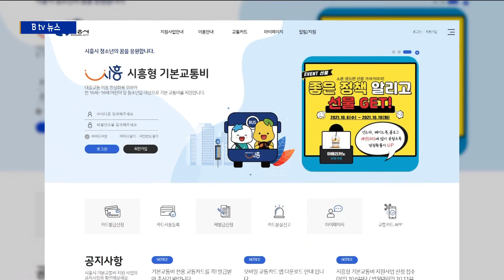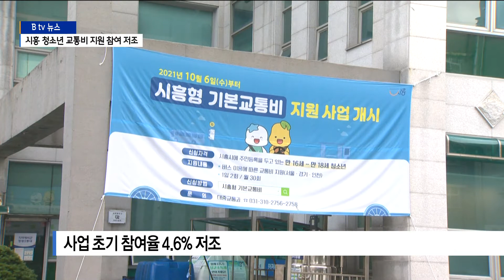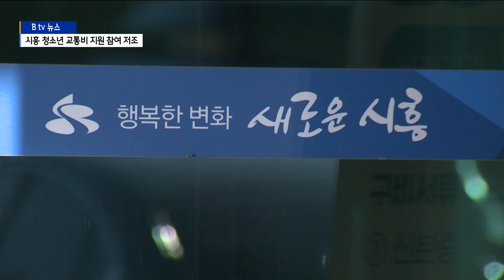[시흥]시흥시 청소년 교통비 지원...초기 참여율 저조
시흥시가 이달부터 청소년 교통비 지원사업을 시작했습니다.

만 16세부터 18세 청소년들이
버스를 이용하면 비용을 돌려주는 방식인데요.

사업 초기 참여하는 학생들의 수가 적은 상황인데
적극적인 홍보가 요구되고 있습니다.

김성원 기자의 보도입니다.

온라인 '시흥형 기본 교통비' 사이트입니다.

이곳을 통해 시흥시 청소년들은
교통비 지원 카드를 발급받을 수 있습니다.

이달부터 시작한 시흥시 청소년 교통비 지원
사업은 만 16세부터 18세 청소년들이 혜택을 받습니다.

하루 두 번, 한 달 30번까지 이용한 버스비가 지급되는데
금액으로 보면 매월 최대 3만300원을 돌려받을 수 있습니다.

[시흥시 청소년]
“고등학교가 멀리 배정돼서 교통비가 많이 걱정이 됐었는데
무상교통이 시행되면서 교통비가 많이 줄어들 것 같아요.”

교통비 사업을 신청한 학생들 사이에선 긍정적인
목소리가 나오고 있지만 정작 신청률은 낮은 상황입니다.

시흥시에 따르면 대상자 1만5천명 가운데 1천2백여 명이
신청하면서 사업 초 신청률은 8%에 그쳤습니다.

지난달부터 사업 시작을 알렸지만
사업을 인지하고 있는 학생이 적은 겁니다.

시흥시 청소년들도 해당 사업이
있는지조차 모르는 경우가 많았습니다.

[시흥시 청소년]
“잘 모르는 애들이 많을 것 같아요. 친구들 사이에서 그런
(교통비 지원) 이야기가 나온 적이 한 번도 없었어요.“

시흥시는 해당 정책을 알리기 위해 SNS 홍보 이벤트를 진
행했다고 밝혔지만 이벤트 기간이 짧고 사은품도 50명밖에
받지 못해 실효성은 의문인 상황.

좋은 정책임에도 대상자들이 제대로 알지 못하는 게
문제인 가운데 시흥시는
“별도의 홍보 마련보단 학생들 사이에서
입소문이 번지길 기대한다”고 밝혔습니다.

촬영/편집 - 김택영 기자